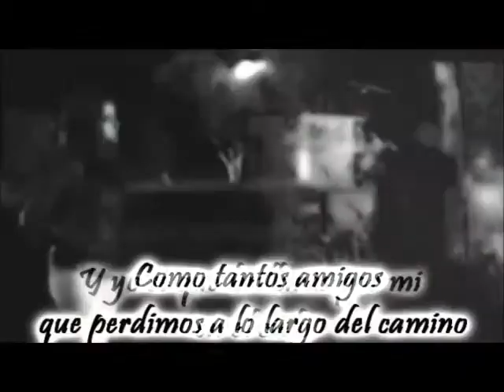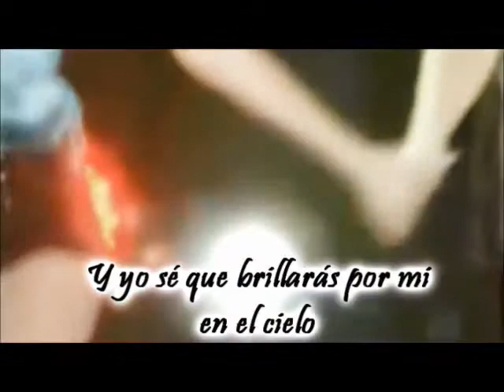Vas A Querer Volver - Herroni